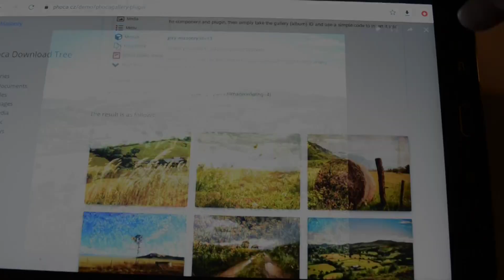Phoca Gallery - Photoswipe - start slideshow on Android (Forum question)